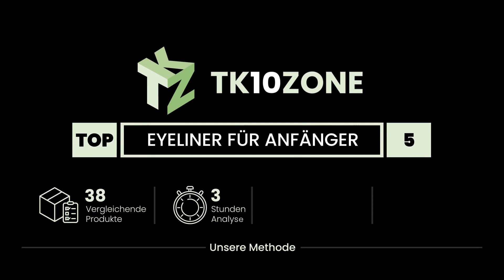Die 5 besten Eyeliner für Anfänger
✋ Hier ist die 5 besten eyeliner für anfänger, auf dem Markt verfügbar .

 5) Maybelline New York - Tattoo Liner Gel Pencil.

 4) L'Oréal Paris - L´Oréal Paris Eyeliner mit präziser Filzspit...

 3) Rimmel Londen Exaggerate Eye Liner 100 Percent Black.

 2) L'Oréal Paris - Maybelline New York Eyeliner, Hyper Precise ...

 1) NYX Professional Makeup Epic Ink Eye Liner, Filzstift, Wasse...

Zeitstempel (Timestamps)

00:00 - Einführung
00:08 - 5) Maybelline New York - Tattoo Liner Gel Pencil.
00:45 - 4) L'Oréal Paris - L´Oréal Paris Eyeliner mit präziser Filzspit...
01:32 - 3) Rimmel Londen Exaggerate Eye Liner 100 Percent Black.
02:17 - 2) L'Oréal Paris - Maybelline New York Eyeliner, Hyper Precise ...
03:04 - 1) NYX Professional Makeup Epic Ink Eye Liner, Filzstift, Wasse...